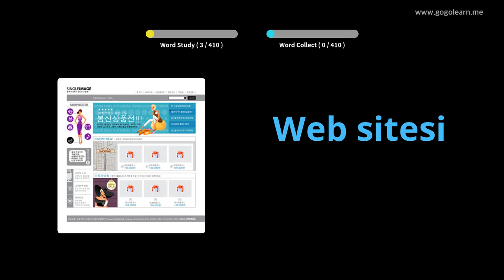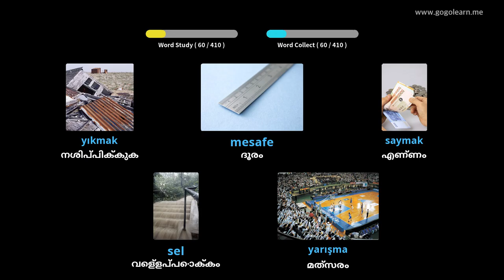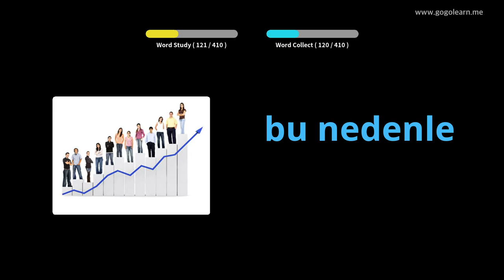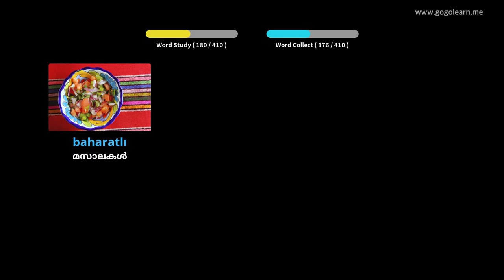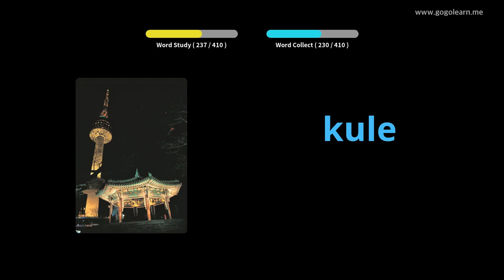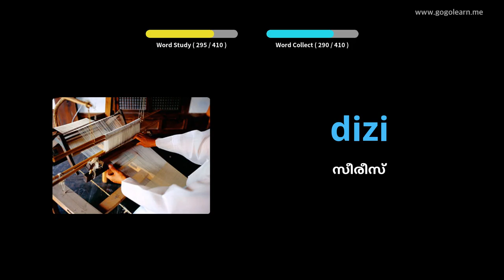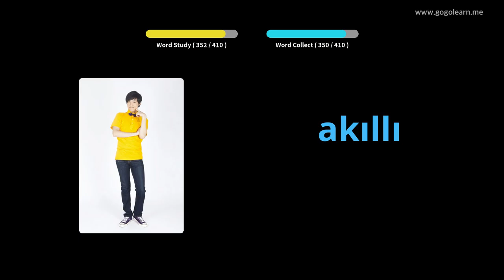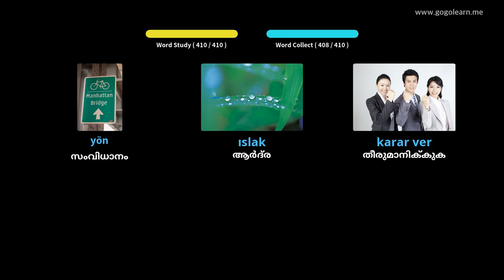ടർക്കിഷ് പദാവലി സെക്കൻഡറി സ്കൂൾ 2 | Golearn